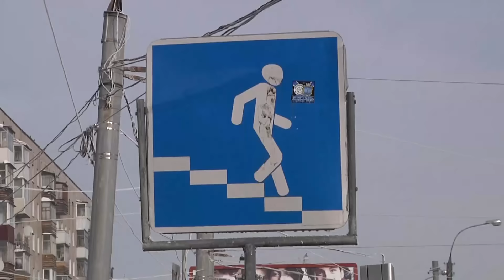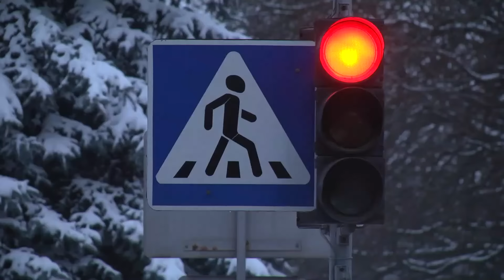Патрульні міста «ловили» порушників ПДР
Пішоходи-хулігани, недбалі водії та нехтування світлофором. Патрульна поліція Хмельницького «ловила» порушників ПДР. У рамках Національного тижня безпеки дорожнього руху, тутешні правоохоронці провели ряд профілактичних заходів.